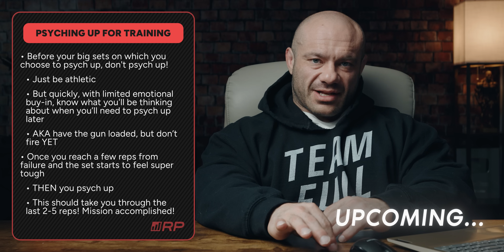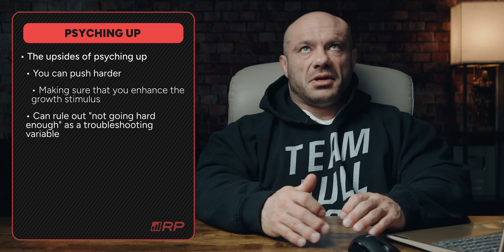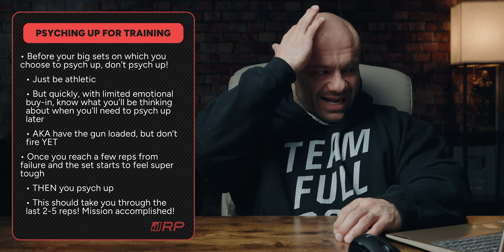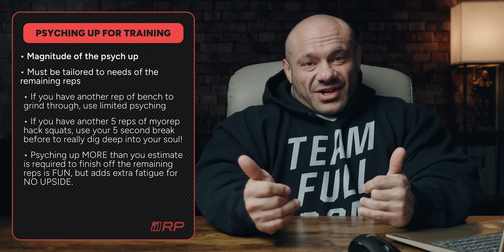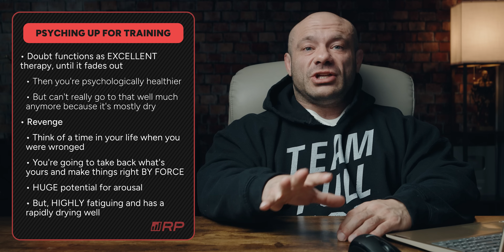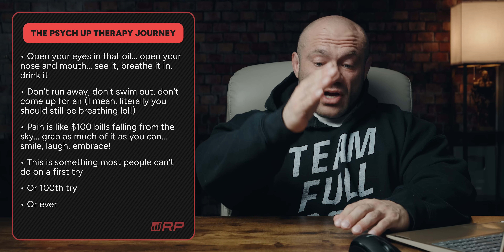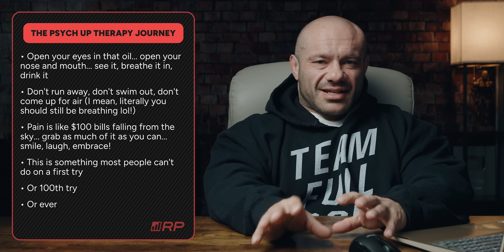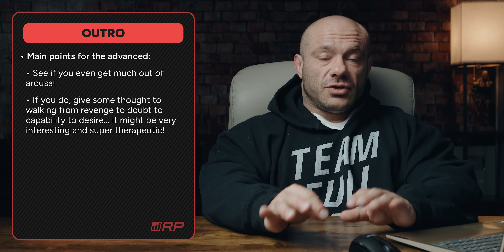How To Psych Up For The Gym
0:00 Intro
1:04 Psyching Up
6:51 When to avoid
9:52 When to psych up
13:33 Timing the psych up
21:50 Magnitude of the psych up
24:00 What to think about
38:44 Desire
42:56 Psych Progression
53:50 Is it working?
56:45 Beginners, Intermediates, and Advanced